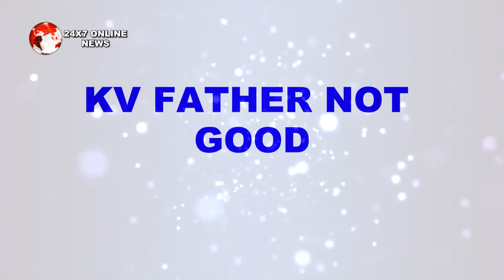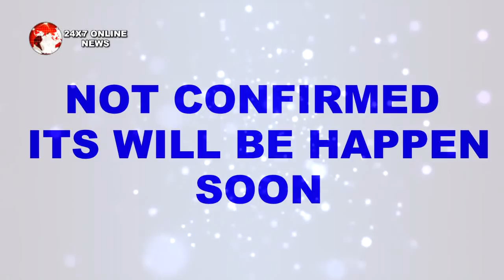BB 12 || KV के घर में हुई ये दुर्घटना, बताते वक्त निकल पड़ेंगे KV के आँसू